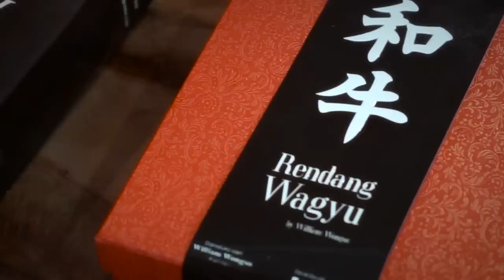Pantas Saja Gordon Ramsay Memilih William Wongso. Ini Alasannya!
Ikuti perbincangan saya dengan Om William Wongso yang penuh gizi mulai dari ngobrolin Gordon Ramsay, rendang, kenapa masakan Indonesia susah nembus ke dunia internasional dan banyak cerita menarik seputar kuliner lainnya.

Salam

HY